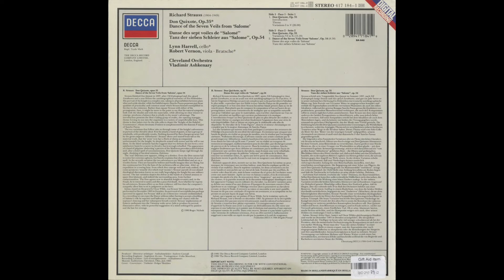Silent Tone Record/リヒャルト・シュトラウス：ドン・キホーテ，サロメの踊り/リン・ハレル(vc)ウラディーミル・アシュケナージ指揮クリーヴランド管弦楽団/サイレント・トーン・レコード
リヒャルト・シュトラウス(Richard Strauss,理查德施特勞斯）：ドン・キホーテ(Don Quijote,唐吉訶德)Op.35，サロメの踊り（7つのヴェールの踊り）(Dance of the Seven Veils,七个面纱之舞)/リン・ハレル(Lynn Harrell)(vc)ウラディーミル・アシュケナージ(Vladimir Ashkenazy,弗拉基米爾阿什肯納齊)指揮クリーヴランド管弦楽団(The Cleveland Orchestra,克利夫兰管弦乐团)/DECCA(德卡)：417 1841/管理番号：7144/